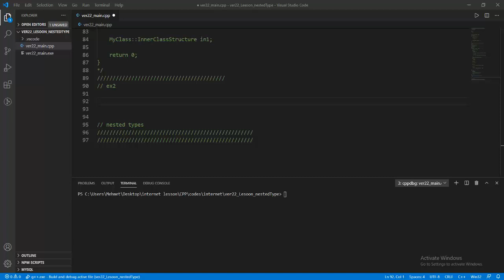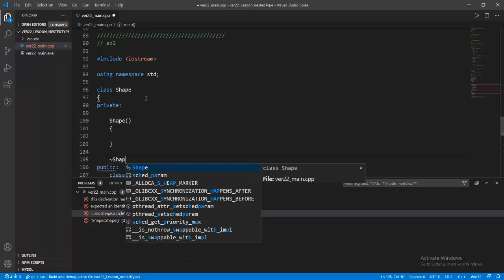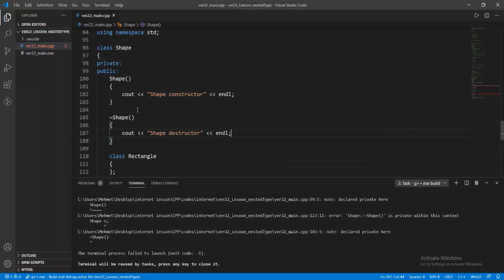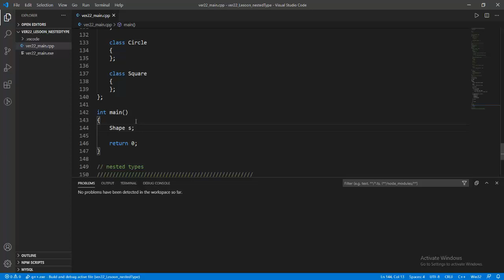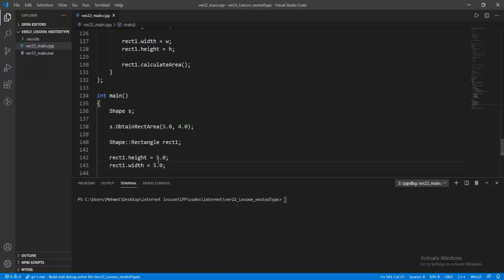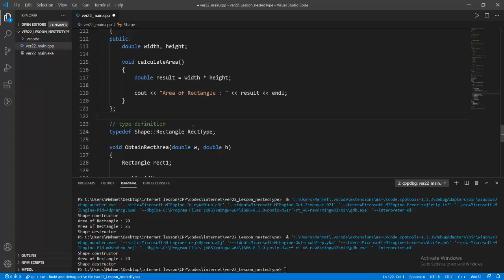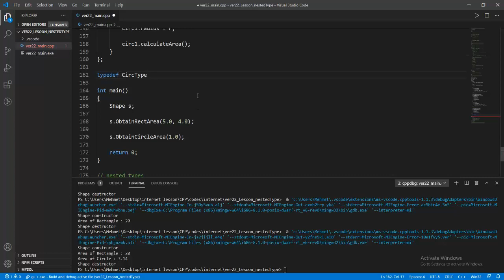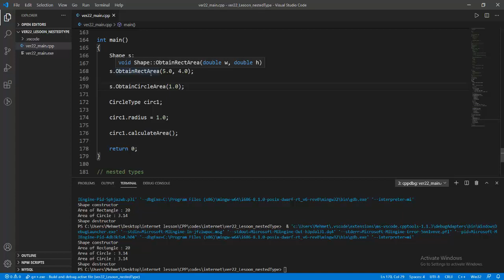Nesneye Yönelik Programlama - CPP/C++ - Ders 158 - C++ - Inheritance/Nested Type - Part 2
Detaylı derslerimiz için;

Bu derste gösterici (pointer) kullanımı ve hafıza da nasıl yer ayırıldığı anlatılmıştır. Çeşitli uygulamalar ile kullanımları pekiştirilmelidir.